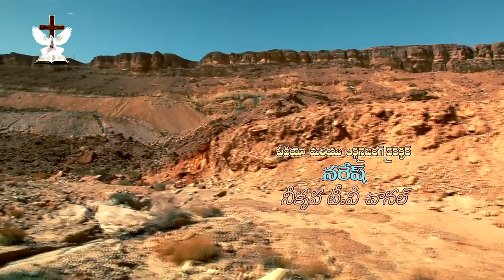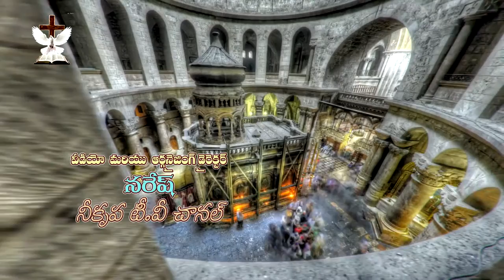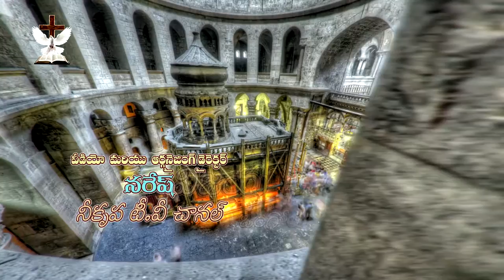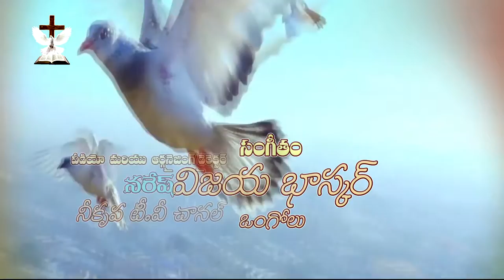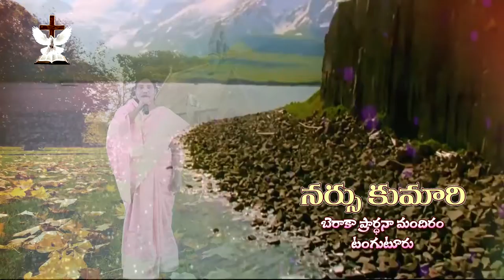NINU NENU STHUTINCHEDAN - TELUGU CHRISTIAN SONG BY SIS NARSU KUMARI, TANGUTUR.